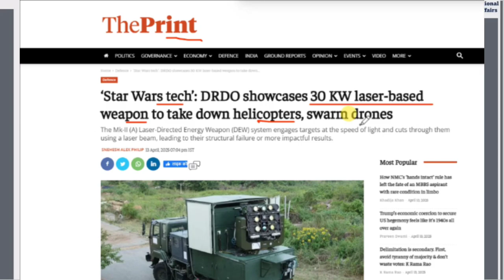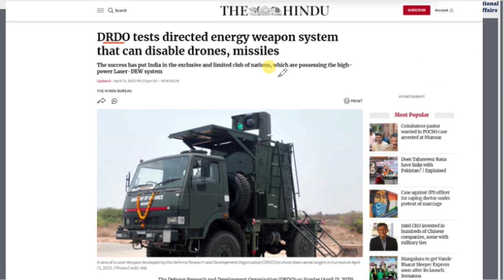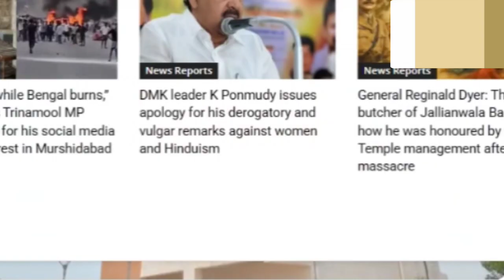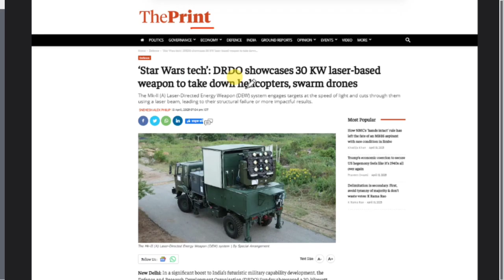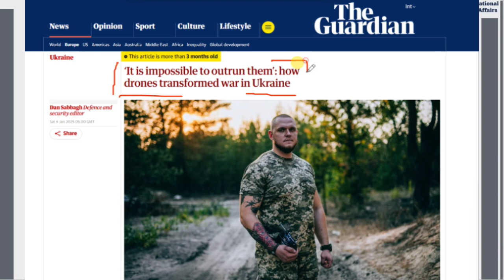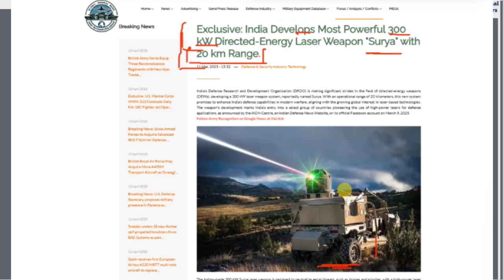India gets first laser-based weapon | DRDO showcases 30 KW Mk-II (A) Laser-Directed Energy Weapon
India Joins Elite Club With Successful Test Of Laser Weapon | By Brijesh Kumar